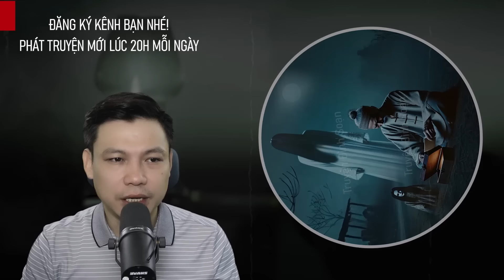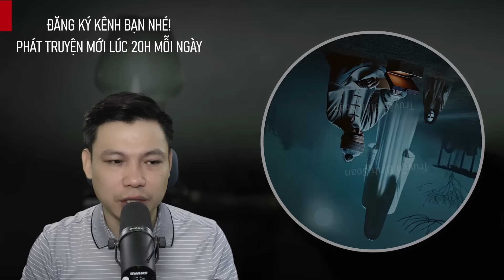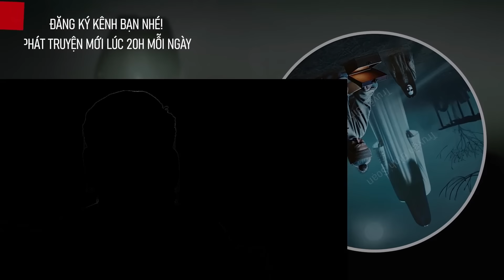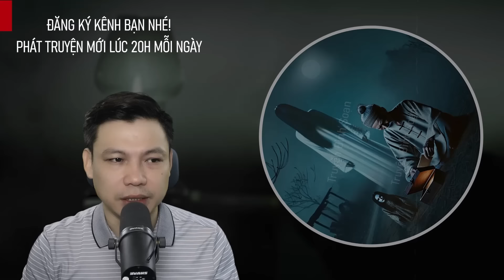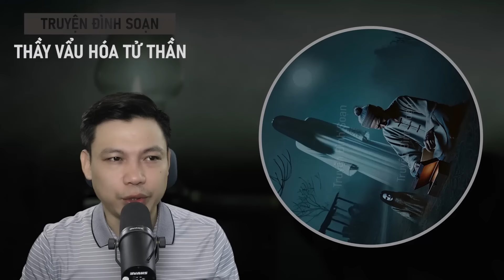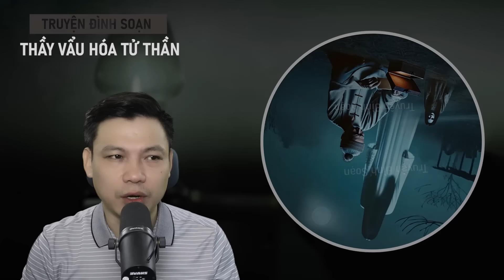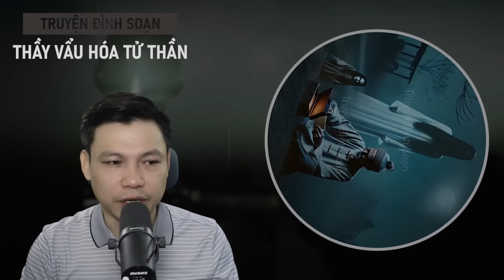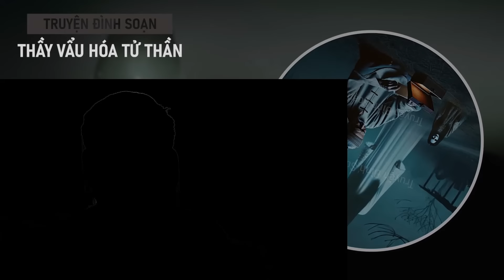Truyện Ma: THẦY VẨU HÓA TỬ THẦN - Seri Biệt Đội Báo Thầy Phần 13 MC Đình Soạn diễn đọc RỢN LẮM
Truyện ma "THẦY VẨU HÓA TỬ THẦN" - Cụ Mày làng Tá Lả chết trong cơn hoảng loạn, để lại lời thì thầm bí ẩn khiến cả làng rúng động. Những cái chết lạ kỳ tiếp diễn, kéo thầy Vẩu vào cuộc giải nghiệp đầy hiểm nguy. Khi nghi lễ hoàn tất, bóng tối như rút khỏi làng, nhưng bí mật thật sự đã được chôn giấu hay chưa? Hãy cùng Mc Đình Soạn đón nghe truyện ma này ngay sau đây.